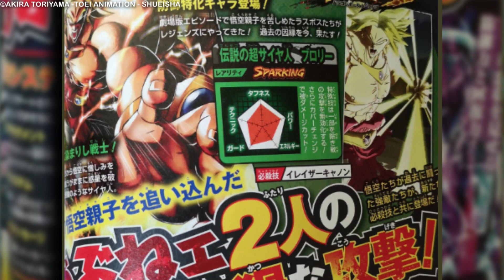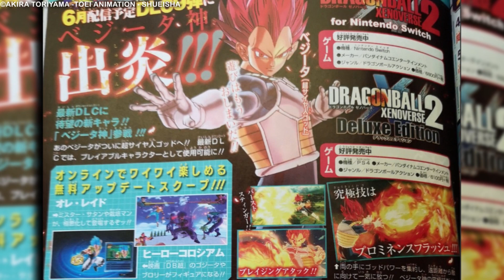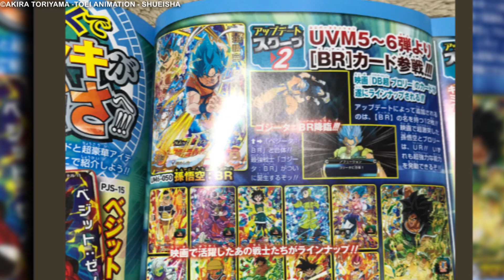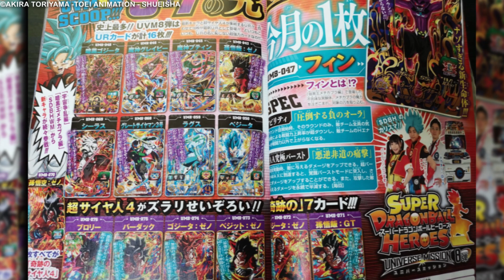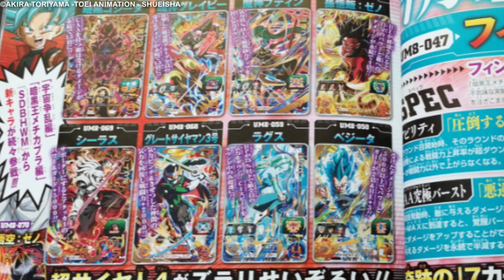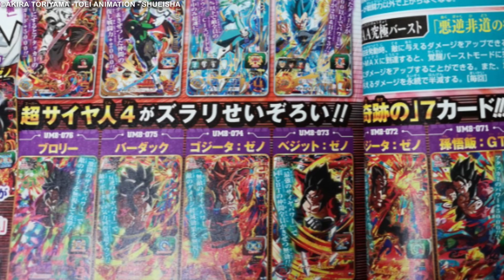[LEAKS]SSJGOD Vegeta in DBXeno2, SSJ4 Goku in FighterZ, SSJ4 Heroes CARD'S Pack'S🌀BRANDNEUE Inhalte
★ ALLGEMEINE INFORMATIONEN:
Brandheiße News rund um Dragon Ball 2018 aus der V-Jump

Neue Leaks!!
⚡Name des Bösen Saiyajin Enthüllt
⚡Dragon Ball Xenoverse 2 DLC7 Angekündigt
⚡Kefla als neuer Charakter in DB Xeno2
⚡Dokkan Battle C21 story

Viel Spaß!

\\Super Kanäle:
►CH4RM3URS